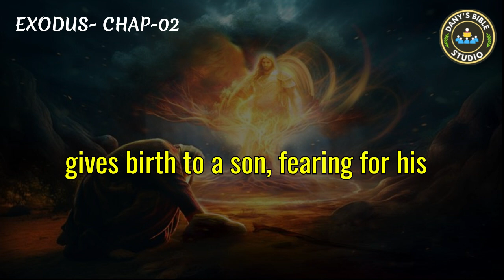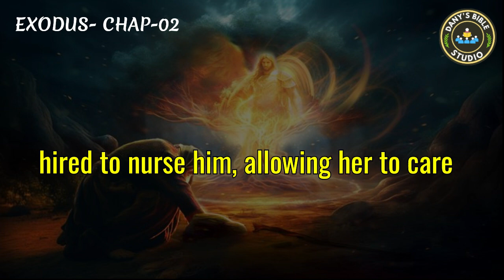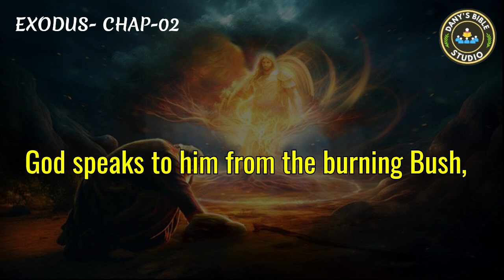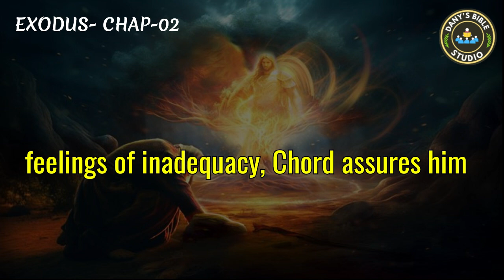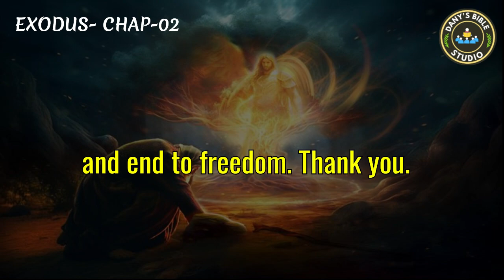EXODUS- CHAPTER-02 || SUMMARY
Here, we explore the timeless wisdom and profound teachings found in the Bible. Our goal is to help you deepen your understanding of the scriptures and grow spiritually through meaningful meditation.

Through engaging discussions and reflections, we delve into various passages, stories, and parables, drawing out practical insights for everyday life. Our aim is to inspire you to apply these biblical truths to your personal journey, fostering a deeper connection with your faith and spirituality.

Join us on this transformative journey of self-discovery and spiritual growth as we explore the rich tapestry of the Bible. Whether you are a long-time believer or new to the scriptures, our content is designed to be accessible, enlightening, and encouraging.

Thank you for being a part of our community, and we look forward to embarking on this meaningful biblical journey with you! May the Word of God continue to illuminate your path and bring blessings to your life.